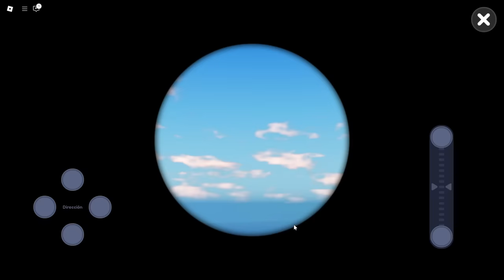¡SALVADA POR OREN en ROBLOX! 😱 PINKI ES RESCATADA POR OREN 😍 Incredibox Sprunki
AMIGOS:
😍Mora: @Mora
😸TvWoman: @yosoytvwomanreal
😻Lion: @yosoylion95
😁Chase: @chasepawpatrolreal
😘Leli: @yosoyleliblox